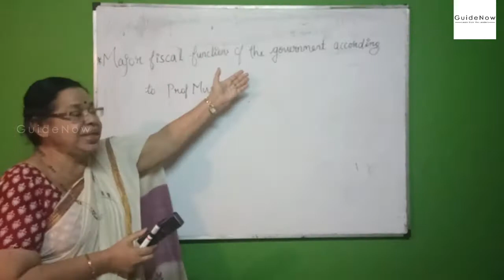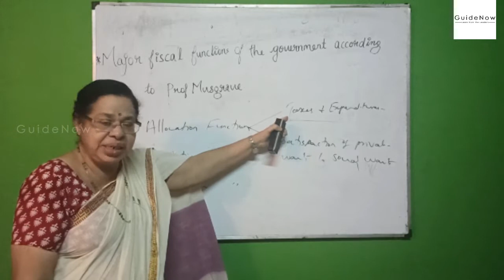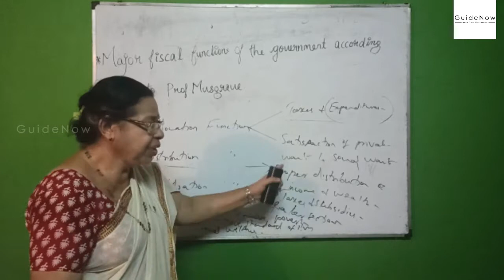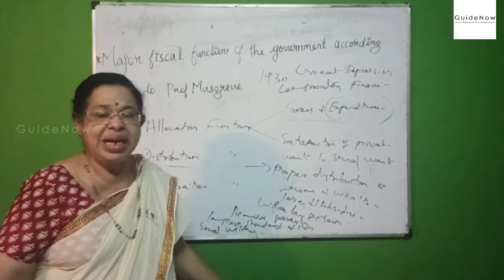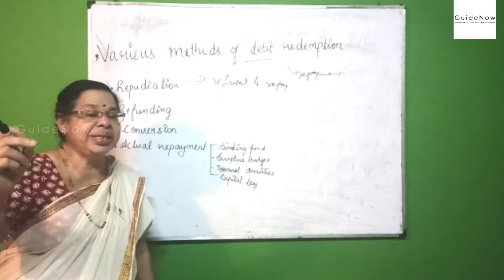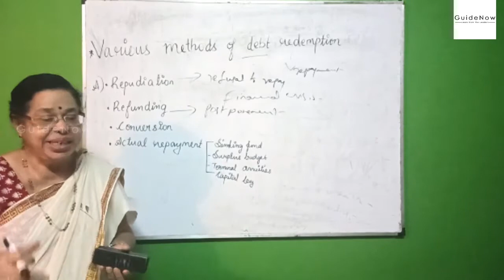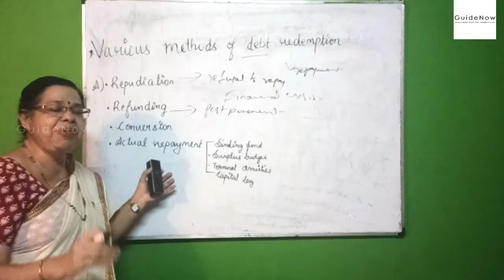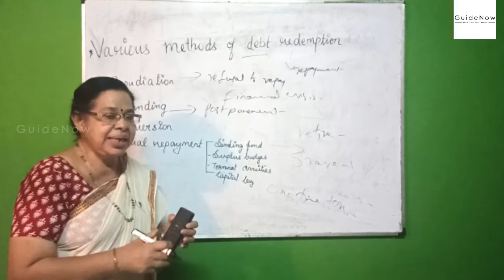FISCAL FUNCTIONS OF THE GOVERNMENT,METHODS OF DEBT REDEMPTION(VI SEM BA ECONOMICS PUBLIC FINANCE)